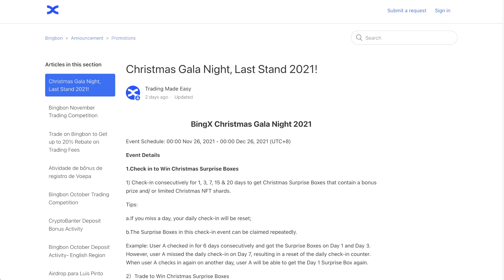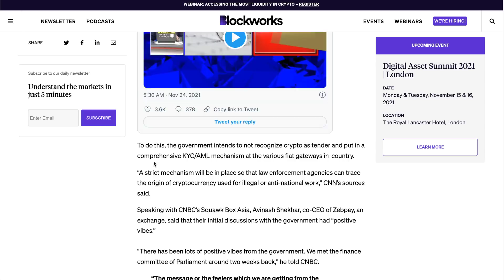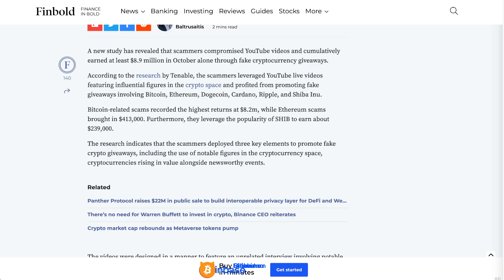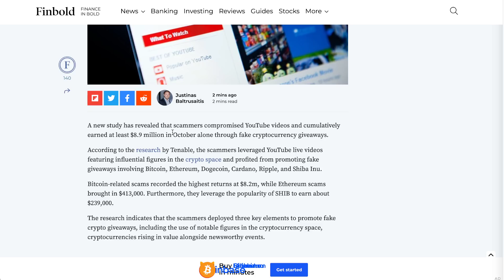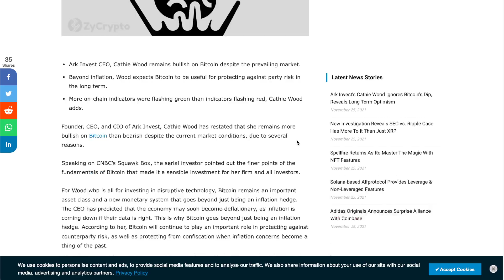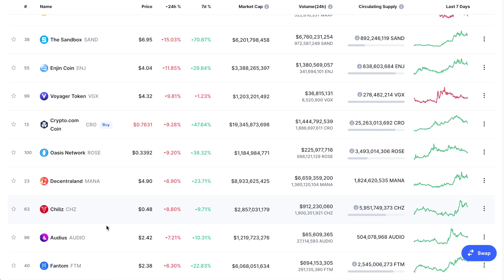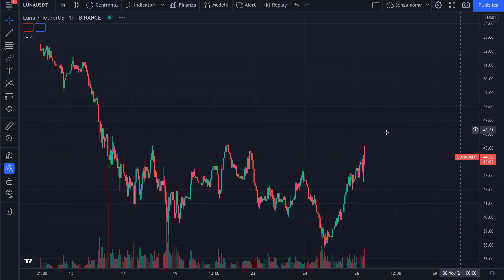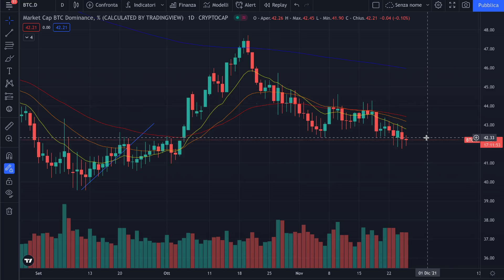☕️👀 COSA VEDONO GLI ISTITUZIONALI?! 👀☕️ MORNING with CRYPTO: BITCOIN / ALTCOINS [26/11/2021]